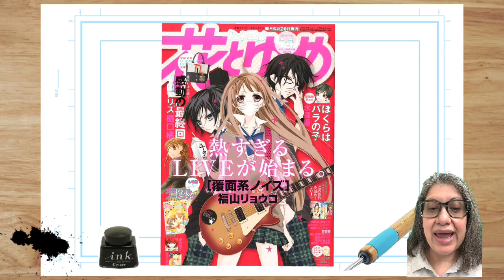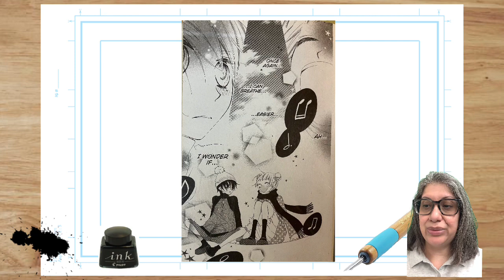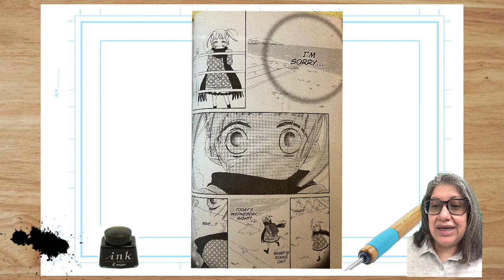Manga Book Talk for April 2022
Ms. Ximena talks about the manga, Anonymous Noise!